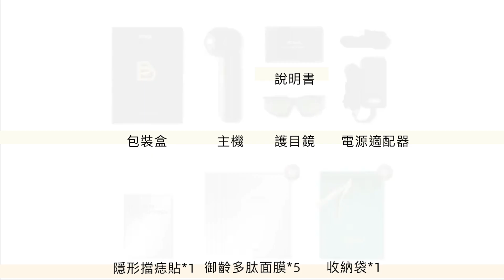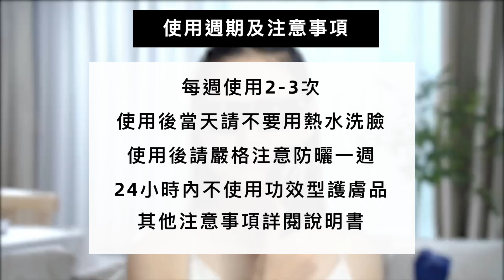Searching C -【使用教學 | JOVS Blacken 黑金冰點嫩膚儀】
【JOVS Blacken 黑金冰點嫩膚儀｜28天 從根源擊退黑色素！
採用 DPL 超光子嫩膚技術，精準窄化光譜，從根源擊退黑色素！三大模式簡單切換，全臉嫩白一機到位，每週2-3次 5分鐘精緻護膚，28天實測見效！藍寶石冰點技術避免熱損害，保護肌膚表層、無痛舒適，9大國際安全認證，致力於打造更安全、性價比高的家用美容儀！
// 8大特點，在家中輕鬆體驗醫學級美白淡斑療程 //
✨超光子嫩膚技術，狙黑能量更精準
✨藍寶石冰點技術，無痛嫩膚
✨3大模式，全臉嫩白一機到位
✨智能連閃，解放雙手
✨5分鐘精緻護膚，28天實測見效
✨可循環多次使用，性價比高
✨簡單使用小巧便攜，無需使用凝膠不粘膩
✨9大安全認證，專業第三方機構功效認證